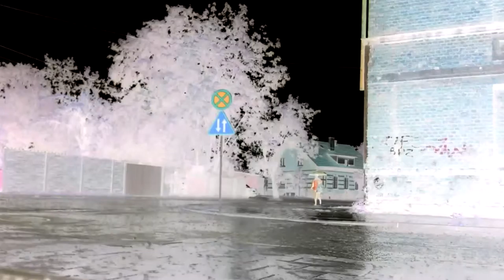Rainy weather street /Regenwetter Straße/ Deszczowa pogoda, ulica FULL HD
Download free video for your new projects.
Pobierz darmowe video do twoich nowych projektów.
Download der kostenlosen Video für Ihre neue Projekte.
Скачать бесплатно видео для новых проектов.
Scaricare video gratuito per i vostri nuovi progetti.
あなたの新しいプロジェクトのための無料のビデオをダウンロードしてください。
为你的新项目免费下载的视频。
Stáhněte si zdarma video pro vaše nové projekty.